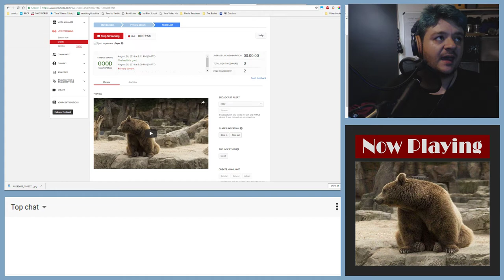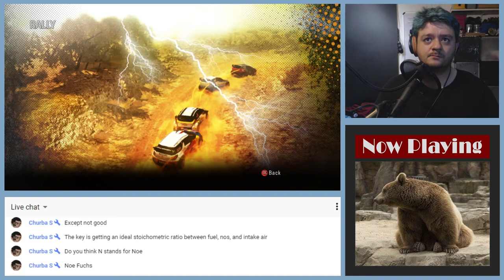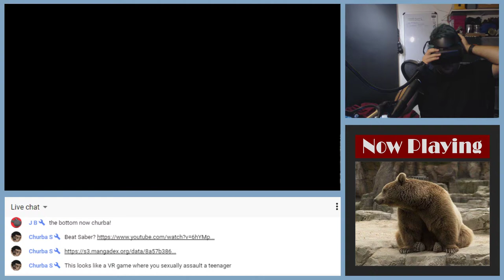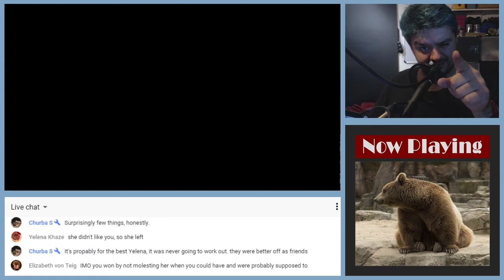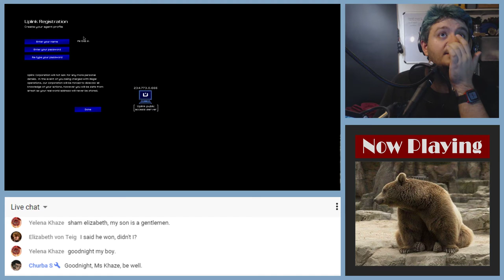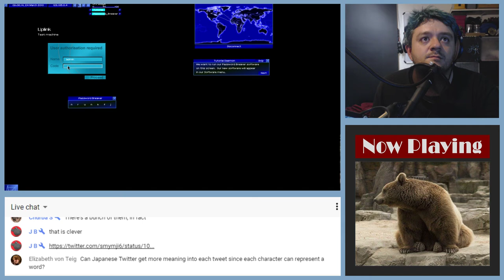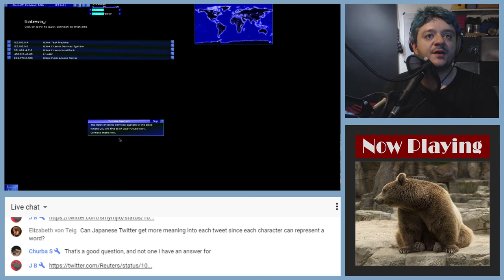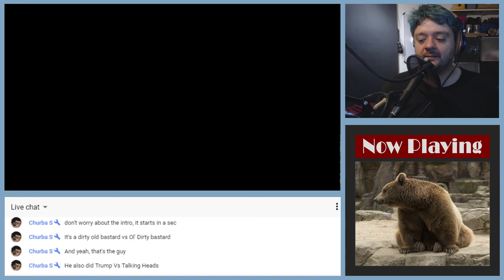Victor Plays: The Losers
Tonight, Victor plays some of the games on the bottom of the queue!